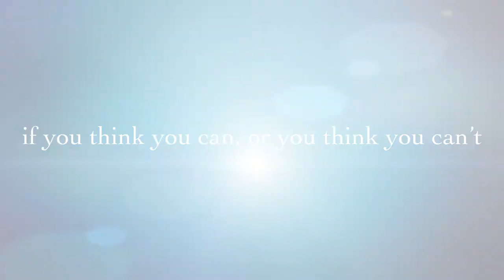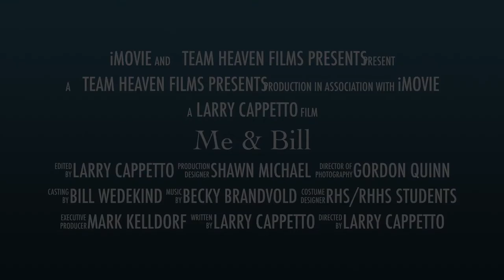Me & Bill, Wounded Warrior Film, Vietnam Veteran Documentary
Me & Bill produced by
Lawrence Robert Cappetto